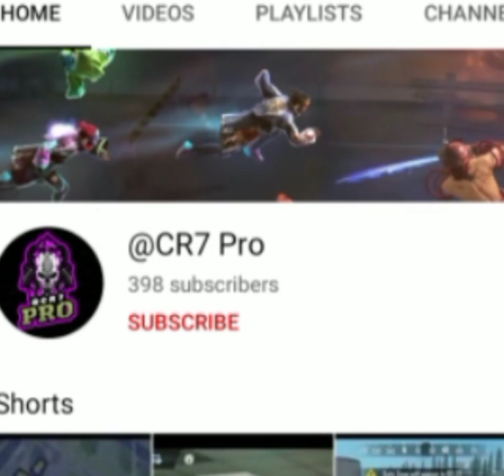😁 Funny Dubbing Comady Video For Moj😘👍❤️😁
Comady funny Dubbing videos
❤️😁❤️Fun😁❤️😁❤️